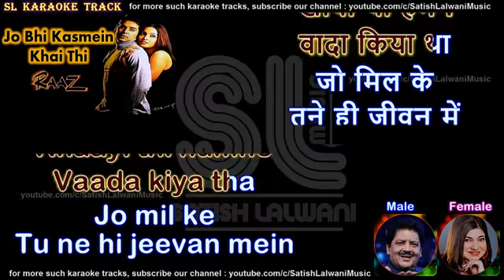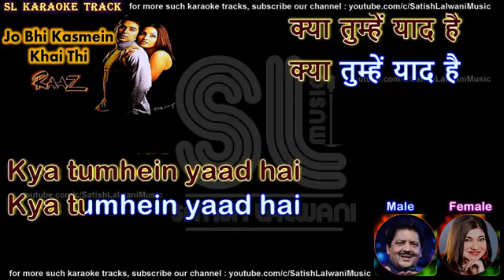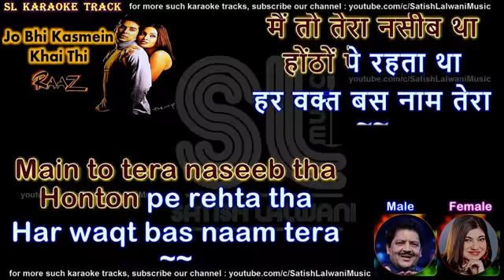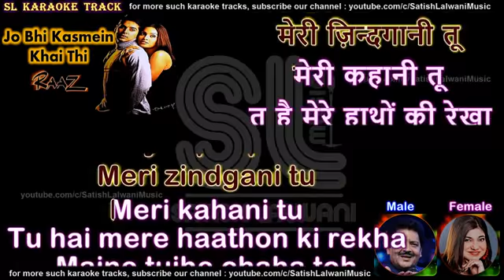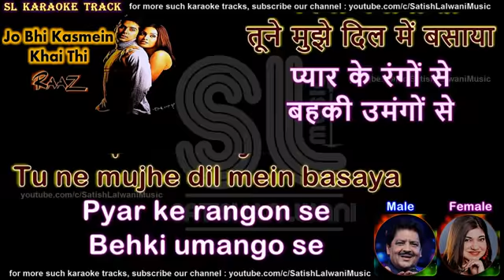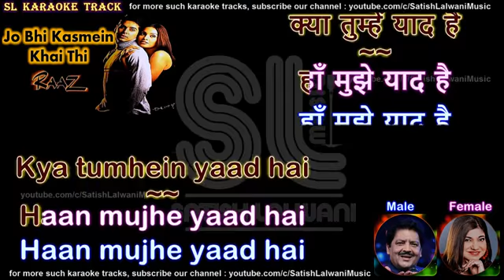Jo Bhi Kasmein Khaayi Thi Humne - RAAZ(2002) - Karaoke for FEMALE singers.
Thanks to SATISH LALWANI KARAOKE for the beautiful track.
Singers : Alka Yagnik & Udit Narayan
Music Director: Nadeem - Shravan
Lyricist: Sameer